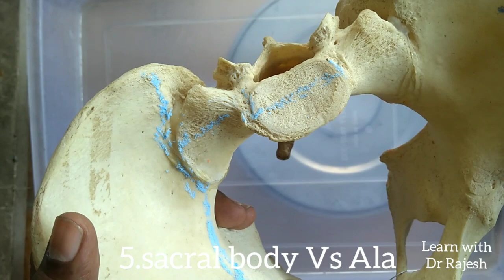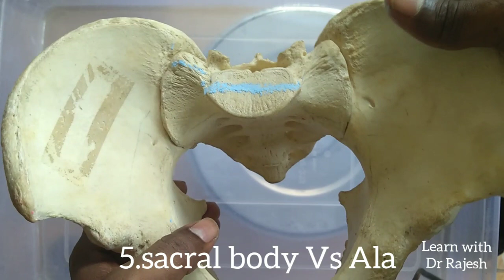how to determine sex using a single pelvis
Sex differentiation of pelvis or a hip bone.